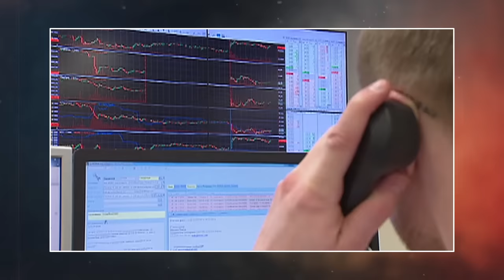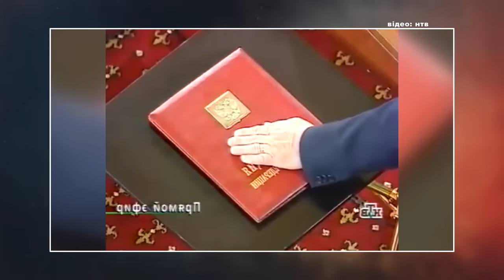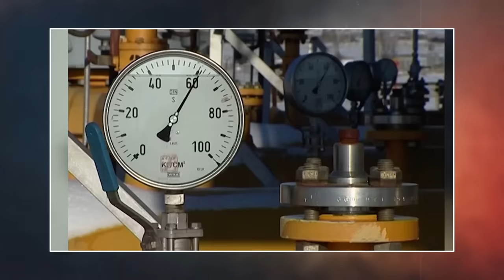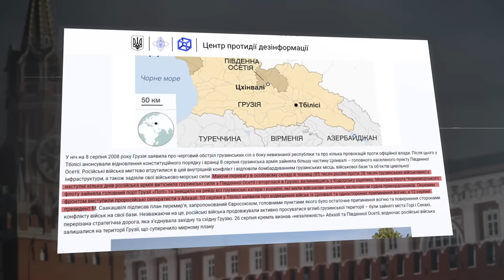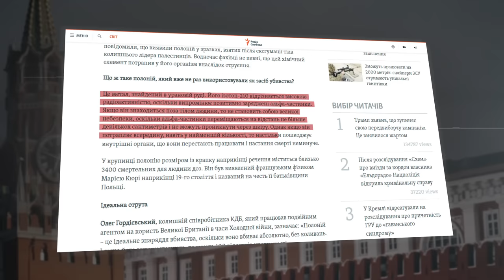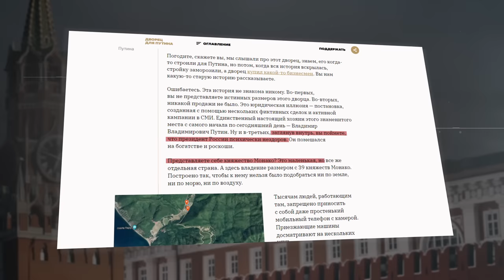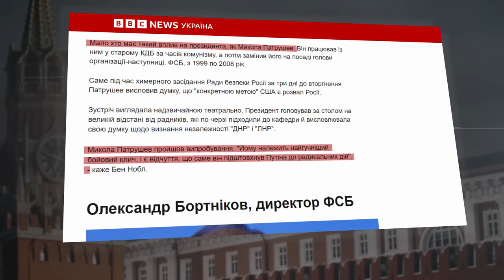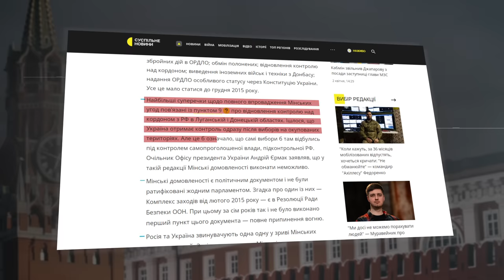⚡️ІСТОРІЯ ПУТІНА за годину. Реальне життя диктатора: Шлях до ВЛАДИ. Фатальні РІШЕННЯ. Дивна ДРУЖБА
Володимир Путін – президент сучасної Росії, воєнний злочинець і викрадач дітей. Він перебуває 24 роки на престолі і тягне за собою шлейф із терактів, воєн, регіональних конфліктів, убивств і закулісних теорій змови.

Як російський тиран прийшов до влади завдяки тюремному жаргону. Як із сірого працівника спецслужб він перетворився на того, чиє імʼя знають у всьому світі – розповідаємо в ексклюзивному фільмі 24 Каналу.